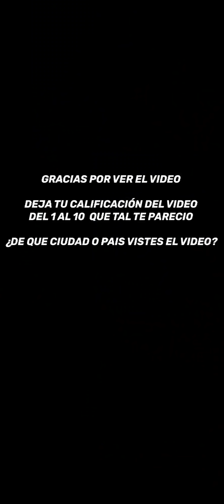YO SOY EL MASTA - El intru$O | 🧐🤣😂 pt 20 ( CAPITULO 20)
broma tipo entrevista Fanny

YO SOY EL MASTA - El intru$O | 🧐😂🤣pt 16